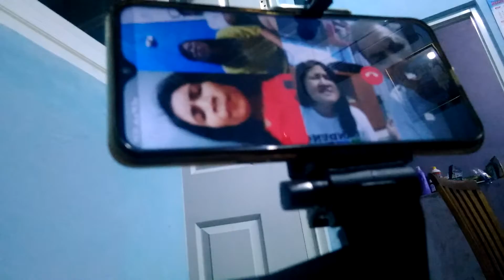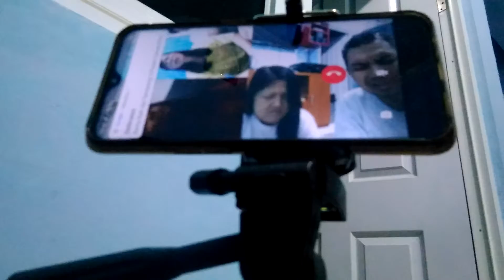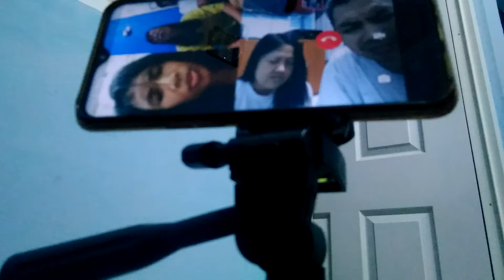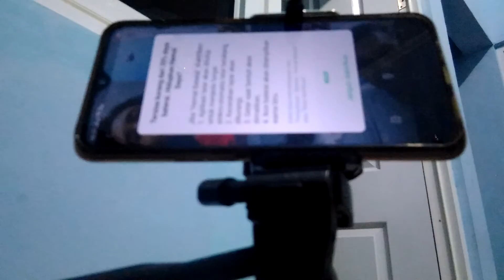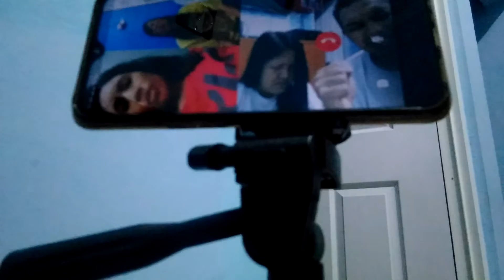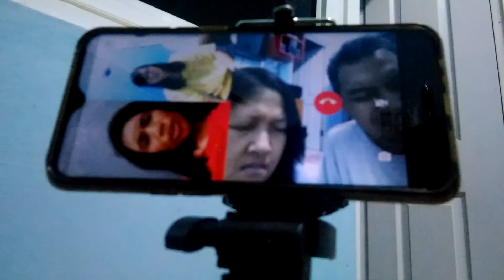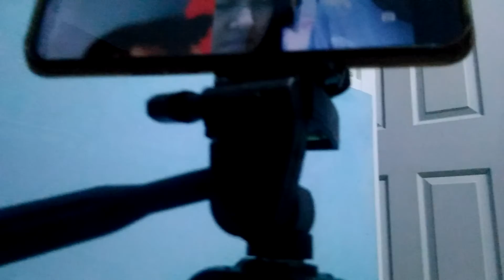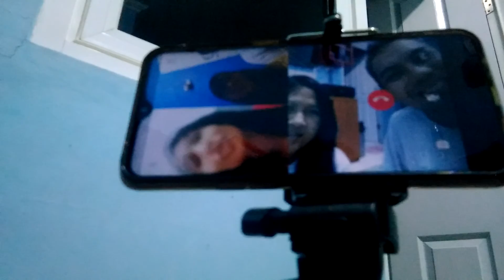DOA KAMI : Lawatan Tuhan & pemulihan Indonesia dari Covid-19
2 Tawarikh 7:14
"Dan umat-Ku, yang atasnya nama-Ku disebut, merendahkan diri, berdoa dan mencari wajah-Ku, lalu berbalik dari jalan-jalannya yang jahat, maka Aku akan mendengar dari sorga dan mengampuni dosa mereka, serta memulihkan negeri mereka."